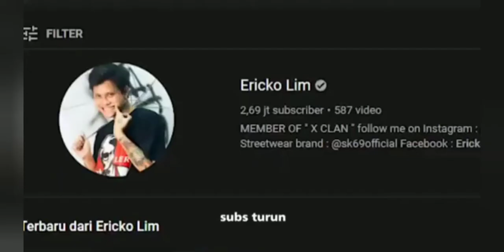Klarifikasi ERICKO LIM, Apa benar benar minta maaf atau Bullshit??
Apa kah ericko lim benar benar minta maaf atau hanya omongan doang?? Apa ada kata maaf buat Ericko lim?

Ericko lim
Klarifikasi erikolim
Ericko lim putus sama jesica jane
Ericko lim selingkuh sama listy chen